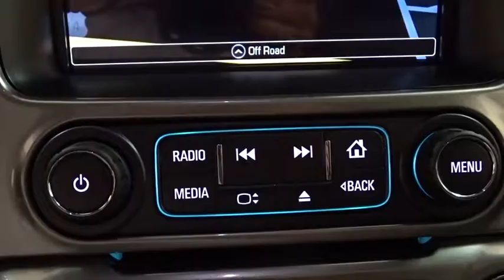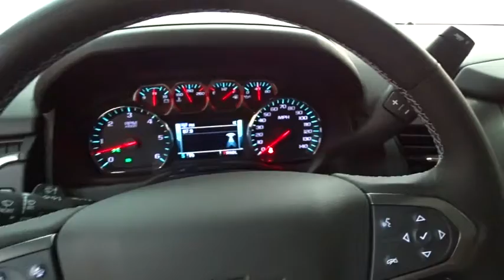2019 Chevrolet Tahoe Des Plains, Niles, Glenview, Chicago, Elk Grove, IL B25757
Black New 2019 Chevrolet Tahoe available in Des Plains, Illinois at Bredemann Chevrolet. Servicing the Niles, Glenview, Chicago, Elk Grove, IL area.

2019 Chevrolet Tahoe 4WD 4dr LT - Stock#: B25757 - VIN#: 1GNSKBKC7KR110426

Bredemann Chevrolet
1401 Dempster St

LPO  GRILLE INSERT  (dealer-installed),LANE CHANGE ALERT WITH SIDE BLIND ZONE ALERT,LT SIGNATURE PACKAGE  includes (RD2) 20 x 9 chrome wheels  (QSS) P275/55R20 all-season  blackwall tires  (B85) bright bodyside moldings  (RZ9) grille insert  LPO  (VQZ) polished exhaust tip  LPO  (VQY) Chrome recovery hooks  LPO and (VXH) Chrome assist step kit  LPO.,LT PREFERRED EQUIPMENT GROUP  Includes Standard Equipment,LPO  CHROME RECOVERY HOOKS  (dealer-installed),TRANSFER CASE  ACTIVE  2-SPEED ELECTRONIC AUTOTRAC  with rotary controls  includes neutral position for dinghy towing,SEATS  SECOND ROW BUCKET  POWER RELEASE,LPO  POLISHED EXHAUST TIP  (dealer-installed),ENTERTAINMENT SYSTEM  REAR SEAT  BLU-RAY/DVD  with remote control  overhead display  Wi-Fi wireless projection capability  two 2-channel wireless digital headphones  auxiliary HDMI/MHL audio/video input and 2 USB ports,SUN  ENTERTAINMENT AND DESTINATIONS PACKAGE  includes additional 9 months of SiriusXM Radio and NavTraffic service  (CF5) power sunroof  (U42) rear seat DVD entertainment system and (IO6) 8 diagonal color touch-screen Navigation with Chevrolet Infotainment,FRONT AND REAR PARK ASSIST,SEATS  HEATED SECOND ROW OUTBOARD SEATS,SEATING  FRONT BUCKET WITH LEATHER-APPOINTED SEATING  heated seat cushions and seat backs  10-way power driver and passenger seat includes 6-way power cushions  driver seat 2-position memory  2-way power lumbar control and power recline (STD),MAX TRAILERING PACKAGE  (Includes (GU6) 3.42 rear axle ratio  (JL1) Trailer brake controller and (Z85) Suspension Package. 4WD models also include (NQH) 2-speed active Transfer case.,STEERING WHEEL  HEATED  LEATHER-WRAPPED AND COLOR-KEYED  with theft-deterrent locking feature,ENGINE  5.3L ECOTEC3 V8 WITH ACTIVE FUEL MANAGEMENT  DIRECT INJECTION AND VARIABLE VALVE TIMING  includes aluminum block construction (355 hp [265 kW] @ 5600 rpm  383 lb-ft of torque [518 N-m] @ 4100 rpm) (STD),BLACK,TRANSMISSION  6-SPEED AUTOMATIC  ELECTRONICALLY CONTROLLED  with overdrive and tow/haul mode (STD),SUSPENSION PACKAGE  STANDARD  INCREASED CAPACITY  PREMIUM SMOOTH RIDE  with Air leveler,LIFTGATE  POWER  HANDS FREE,STEERING COLUMN  POWER TILT AND TELESCOPIC,TRAILER BRAKE CONTROLLER  INTEGRATED,SUNROOF  POWER  TILT-SLIDING  with express-open and close and wind deflector,KEYLESS START  PUSH BUTTON,LUXURY PACKAGE  includes additional 9 months of SiriusXM Radio  (AS8) power fold third row 60/40 split bench seats  (ATH) Passive Entry System  (ATT) second row power release 60/40 split folding bench seat  (BTM) keyless start  (DL3) outside heated power-adjustable  power-folding mirrors  (KA6) heated second row seats  (N38) memory power tilt and telescopic steering column  (TC2) hands free liftgate  (T3U) fog lamps  (UD5) Front and Rear Park Assist  (UFG) Rear Cross Traffic Alert  (UKC) Lane Change Alert with Side Blind Zone Alert and (UVD) heated steering wheel and color key rear fascia trailer hitch closeout,PASSIVE ENTRY SYSTEM  includes (AQQ) Remote Keyless Entry,TIRES  P285/45R22 ALL-SEASON  BLACKWALL,REAR AXLE  3.42 RATIO,REAR CROSS TRAFFIC ALERT,MIRRORS  OUTSID